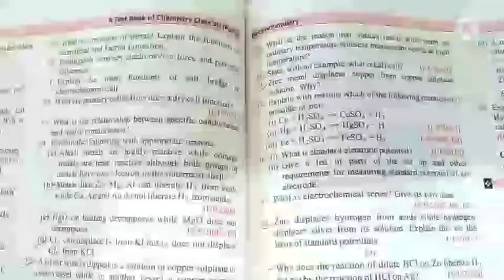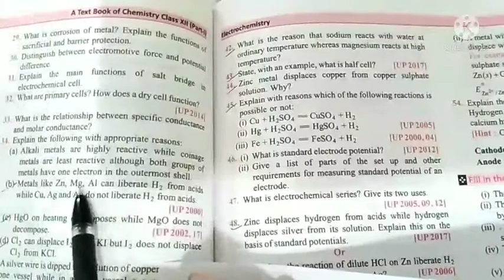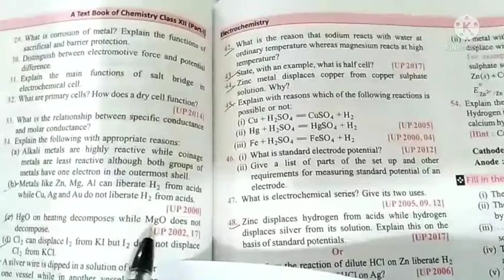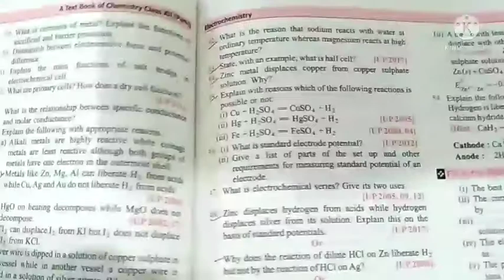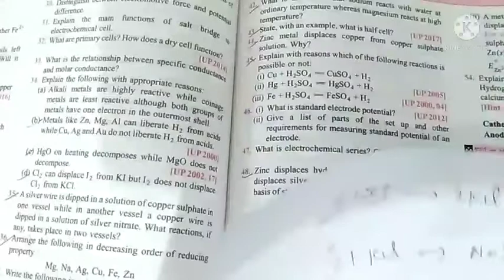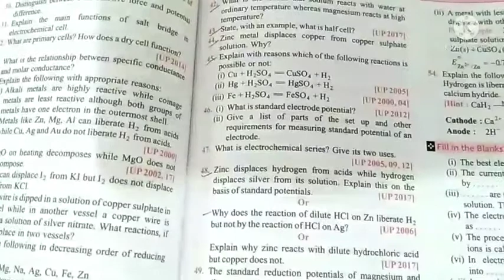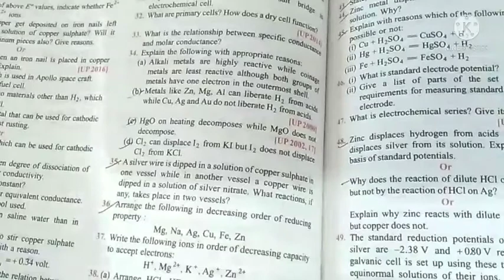||12th Class || problem of Electrochemical series||